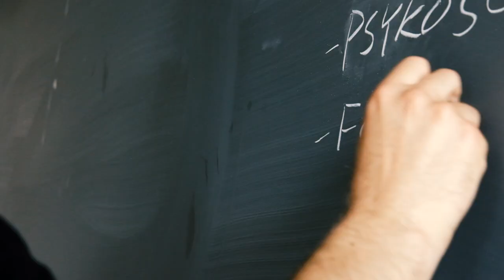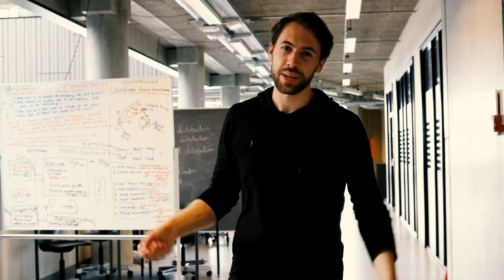PsykoKlog (Official Music Video) Psykologi på AAU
Hit the button for English subtitles!

Lyrics:
At være klog på mennesker er meget oppe i tiden
Heldigvis på psyk findes der en masse viden
Hundrede tusind tekster, lige så mange fester
Mon det fortsætter på de næste semestre

Jeg ka ik lige huske, hed det epistemoligisk
Sådan noget viden kan vist også være ontologisk
Her på studiet er der ingen kære mor
Medmindre at vi snakker Freud, åååh bror

Psyko klog, en dag psykolog
Studerer tusind teorier fra en dyr bog
Læser tanker, og fikser dine problemer
Bare rolig, jeg sender regningen senere

Læser hele dagen, mayn, bliver aldrig done
Ville ønske at jeg ku stop tiden, "forever Jung"
God lytter, empatisk, ja, jeg super flink mand
Kom og sæt dig på min briks, baby kald mig Brinkmann

Psykologisk habitus, eksistentialisme
Interrelationel, reciprok determinisme
Psykoseksuelle faser, forskningsetik
"hvordan har du det med det" er min standard replik

Høje snit, 12 taller, ik så meget leg her
Mere begejstret for fænomenologi end Feilberg
Tyder dine drømme, trænger helt ind i dit hovede, gad vide,
Om det mon tæller som en kvalitativ metode?

Validere, verificere, rundt i ring og repetere
Hvis det fortsætter, blir jeg teori-deprimeret
Så det godt at jeg har skills indeni
Slår mig ned foran spejlet til lidt selvterapi

Yo... Skud ud til alle på psykologi.. Det er ik nemt at være psykoklog.. Men vi holder ud.. Ay, hva så Brinkman der, er du psykoklog? Ja mand